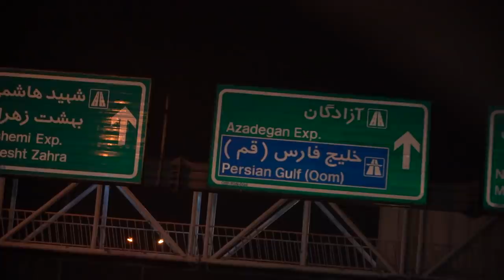IRAN FOOD NIGHT 🇮🇷 Delicious Local Homemade Persian Food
-Camera I Use